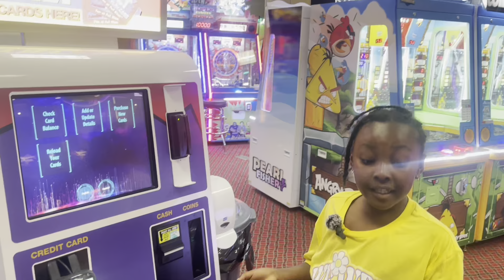"Level Up Your Fun: A Day of Arcade Thrills and Laughter!"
Level Up Your Fun: A Day of Arcade Thrills and Laughter!" promises an unforgettable experience that will leave you with a smile on your face and memories to last a lifetime. So grab your tokens, get your game face on, and let's level up the fun together!